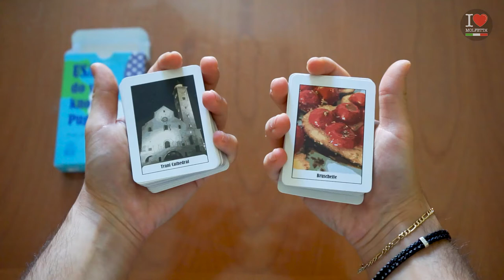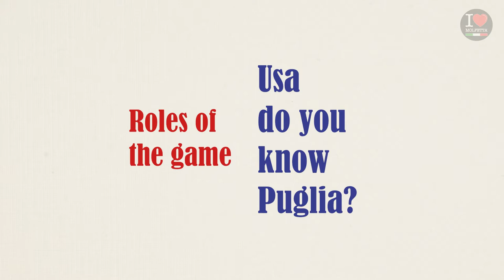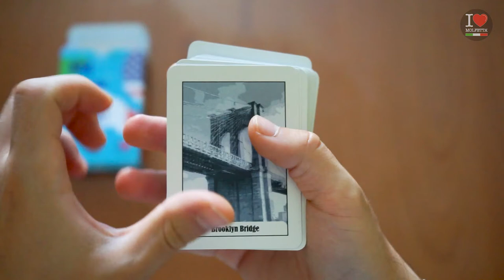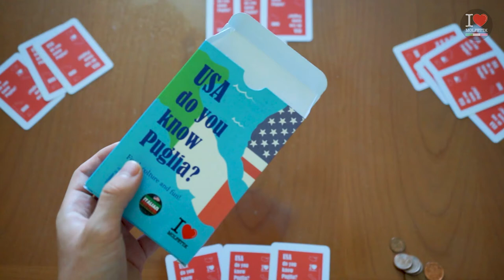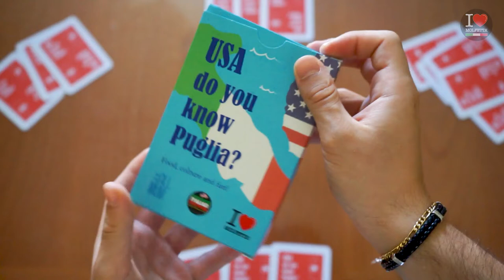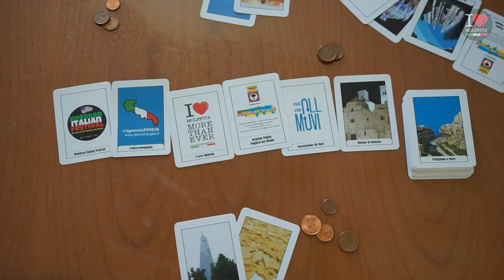Do You Know Puglia tutorial English version game cards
"USA Do You know Puglia?”.  IL VIDEO TUTORIAL in ENGLISH.
Voice John Rocco Ferrara. Recording Studio "Ti Porto in Puglia" by Nico Spadavecchia.

Presentato negli Stati Uniti in occasione dall’Hoboken Italian Festival the feast of the Madonna dei Martiri 2021, il nuovo gioco di carte che promette di riunire ragazzi e adulti e di fare promozione della Terra di Puglia tra New York City e lo stato del New Jersey.

Voluto dagli amici di Hoboken in partnership con l’Associazione Oll Muvi, affermata nel mondo con il brand I Love Molfetta, il gioco, ideato dal presidente, Roberto Pansini per gli amici oltreoceano, punta a potenziare la realizzazione di eventi ed attività volte alla promozione della Puglia nel Nord America, favorendo l’aumento della destinazione Puglia come meta turistica e di rafforzare il senso di appartenenza a comuni radici storiche e culturali.

Il tutto promuovendo la Puglia negli Stati Uniti e, in particolar modo, nell’area metropolitana di New York e del New Jersey.

Le “carte da gioco” riproducono immagini dei territori turistici della Regione Puglia, ma anche foto di piatti tipici, quindi valorizzazione dei prodotti pugliesi, ci sono monumenti, troviamo anche le luminarie pugliesi nelle diverse feste patronali per un "turismo destagionalizzato" e non mancano le immagini della Società della Madonna dei Martiri di Hoboken.

“USA Do You know Puglia?”, nei fatti un gioco da tavola che riunisce la famiglia, i giovani e bambini, facendo conoscere paesaggi e cultura della nostra terra, incentivando anche un “turismo di ritorno” chiamato anche “turismo delle radici”.

Per l’occasione sono state realizzate anche adesivi e cartoline “Limited Edition” per i collezionisti, con immagini e descrizioni del gioco “USA Do You Know Puglia?” da divulgare, accompagnate da un claim provocatorio: ”Ci siamo fatti un mazzo così!"

Continua quindi la collaborazione tra le Associazioni di Hoboken NJ e l’Associazione Oll Muvi, I Love Molfetta, avviata venti anni fa circa, con la costruzione di ponti virtuali e Roberto Pansini prosegue nella promozione e ideazione di iniziative che puntano ad accorciare le distanze e a dare la giusta importanza ad una comunità, a cui è molto legato, che nel Nord America “mantiene vive le tradizioni”.